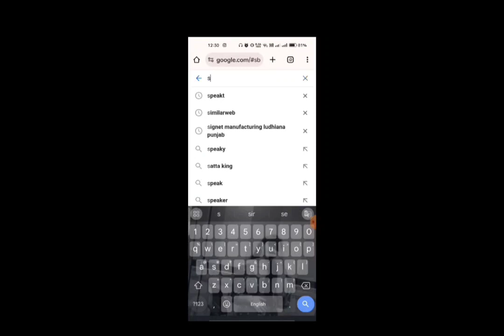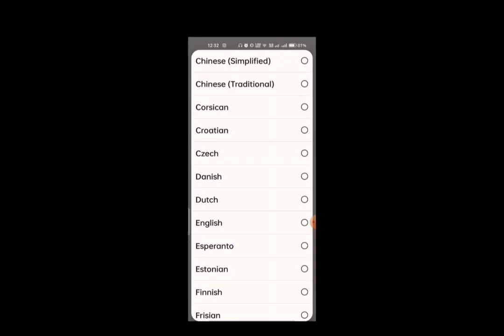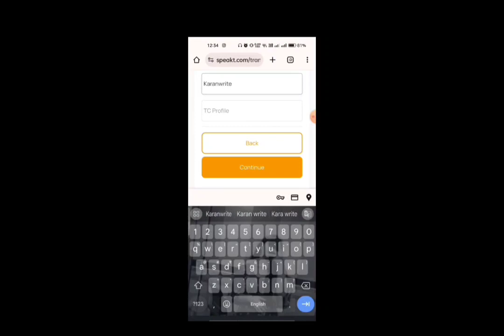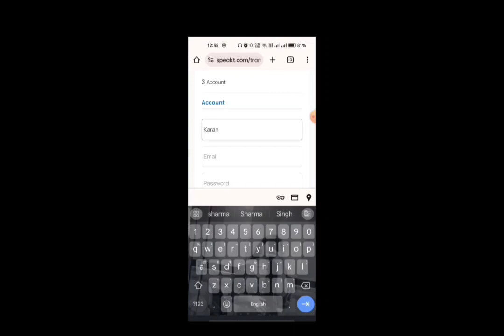How to earn money online without investment check it out ✅ Trusted site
Is video mai btaya hai ki paise kaise kmaye Bina Paisa lgaye